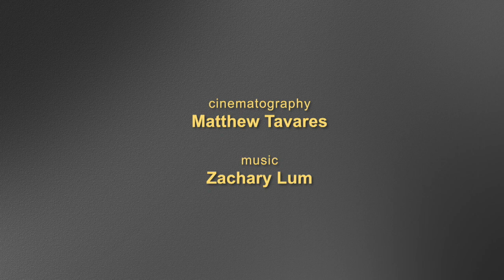The Stage of Hula 3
Eo Hawaiʻi
Day three - After the stage, cookhouse, bleachers, overhead TV lighting, and the Hulacam in the rafters.